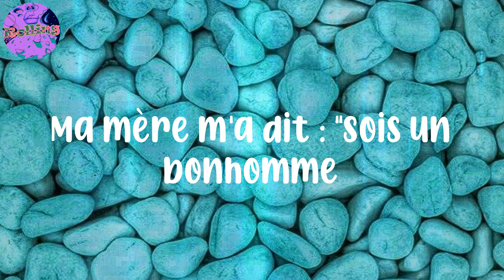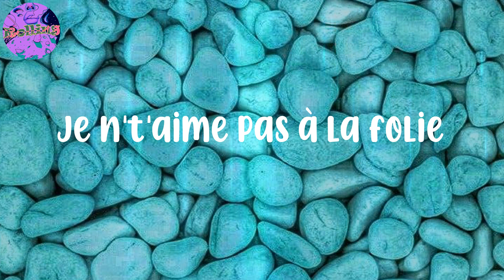𝐁𝐨𝐨𝐛𝐚 - (𝐋𝐲𝐫𝐢𝐜𝐬) À 𝐥𝐚 𝐟𝐨𝐥𝐢𝐞 - 𝐉𝐞 𝐧'𝐭'𝐚𝐢𝐦𝐞 𝐩𝐚𝐬 à 𝐥𝐚 𝐟𝐨𝐥𝐢𝐞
Lyrics:
Je n'arrive pas à m'attacher
C'est un problème
C'est un gros, gros problème
C'est un problème
C'est un très gros problème
Je vais encore tout gâcher
Dès qu'je crache et j'vais tout lacher
Salut, elle croit que j'vais tout lui acheter, t'as vu
Meskina, meskina, cours loin de moi
Cours loin de moi
Ratpi navigue en solo
Mes sentiments jetés en mer
La Patek Philippe a le chrono
J'voulais juste m'envoyer en l'air
Je n't'aime pas à la folie
Je n't'aime pas à la folie, non
Je n't'aime pas à la folie, pardon
Dulcinée veut aller au ciné
J'vais lui péter le dos, elle ira juste chez le kiné
Malgré tout, j'les respecte toutes
Tu l'sais si t'as croisé ma route
Elle a cru au Père Noël
Aux sacs Chanel, aux Zanotti
Elle veut le hlel, la panoplie
Ma liberté n'a pas de prix
Ma mère m'a dit : "Sois un bonhomme
Allez, y'en a marre que tu les dégage"
Tu étais peut-être la bonne
Mais j'en déjà une qui passe le balai à tous les étages